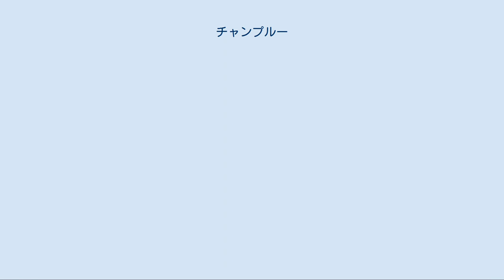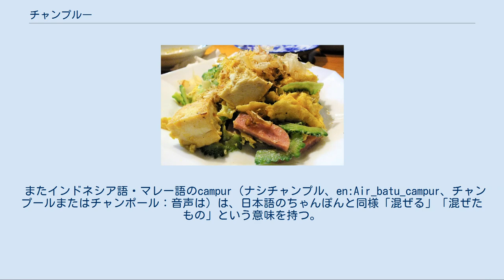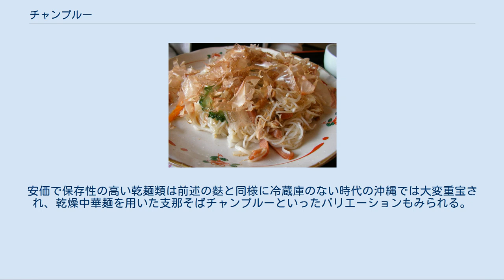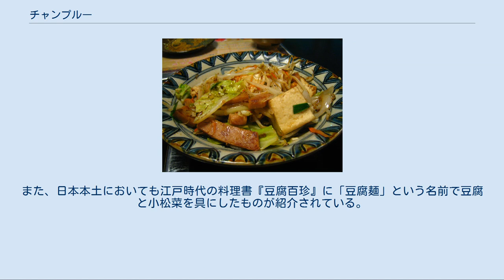チャンプルー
チャンプルーは、野菜や豆腐などを炒めた沖縄料理。
 チャンプルーとは沖縄方言で「混ぜこぜにしたもの」というような意味であり、野菜や豆腐に限らず、さまざまな材料を一緒にして炒め合わせる。
「ゴーヤーチャンプルー」「タマナーチャンプルー」などのように主な材料の名を冠して呼ばれることが多い。
 元々はありあわせの野菜に、安価で毎日手に入る豆腐、保存食である塩漬けの豚肉などを加えた沖縄の家庭料理であるが、近年ではテレビ番組で紹介されるなどして、沖縄県以外の日本各地でも食べられるようになった。
 「ちゃんぽん」の沖縄方言読みである「チャンプン」からの変化と考えられるが、外国語に由来するという説もある。
 郷土研究家の東恩納寛惇は、チャンプルーは中国語の「炒腐児（チャオ・フー・アル）」に由来し、豆腐を炒める料理を指すとしている。
ただし中国にそのような名称の料理が存在したという記録は確認されていない。
 またインドネシア語・マレー語のcampur（ナシチャンプル、en:Air_batu_campur、チャンプールまたはチャンポール：音声は）は、日本語のちゃんぽんと同様「混ぜる」「混ぜたもの」という意味を持つ。
 豆腐なしの、ソーミンタシヤー 一般の野菜炒めとの大きな差違は、炒めても崩れにくく、独特の風味を持った島豆腐を使用する点であるが、「野菜炒め」というメニューに豆腐が入っていることも沖縄では珍しくない。
逆にソーミンチャンプルーのように、豆腐を使用しなくともチャンプルーと呼ばれる例もある。
 チャンプルーを「豆腐を炒めた料理」の意味とする立場からは、豆腐を用いないものはチャンプルーとは呼ばないのが慣習であって、麩や素麺などの炒め物は別の呼称（麩なら「フーイリチー」、素麺なら「ソーミンプットゥルー」や「ソーミンタシヤー」）を用いるべきであると主張される。
また、チャンプルーという用語は炒め物の中でも強い火力で短時間に調理される場合に限って用いられ、昆布や中身（豚の臓物）、根菜類のように比較的時間をかけて炒め煮にされる料理は「イリチー」（炒り付け）と呼んで区別されるのが通例である。
 安価な食材、家庭菜園で獲れる野菜、ありあわせの素材など、材料は多彩である。
ニガウリ・キャベツ・タマネギ・ニンジン・モヤシといった野菜や、島豆腐、豚肉（またはポーク・コンビーフハッシュ・トゥーナなどの缶詰類）・卵などが多く使われる。
戦前にはスーチカーと呼ばれる豚の塩漬け肉や、アンダカシーなども使われた。
戦後は、沖縄では流通経路の違いから本土に比べ安価に流通しているポーク缶などが広く素材として普及するなど素材も変遷する。
 豆腐は固い島豆腐が使われるが、沖縄県外では水切りをした木綿豆腐や厚揚げなどで代用される。
 平鍋に豚脂を溶かし、素材を順々に炒める。
現在ではフライパンや中華鍋にサラダ油を引いて炒める場合が多い。
豆腐・ポーク缶などの味に加えて塩・醤油・かつおだしまたは化学調味料などで味付けをする。
砂糖を入れて少し甘くしたり、風味付けに鰹節やピーナッツバターなどを用いることもある。
溶き卵を加える場合は、最後に混ぜ合わせて仕上げる。
 沖縄ではポピュラーな島豆腐とスパムを使ったゴーヤチャンプルー（石垣島にて） 豆腐チャンプルー チャンプルーは、主な材料の名を冠して「○○チャンプルー」と呼ばれることが多い。
以下には、代表的なチャンプルーの名称と、それに使われる材料を記した。
 ゴーヤーチャンプルー 最も有名なチャンプルー。
この料理が広く知られるようになったことで、ゴーヤーが全国に普及した。
 タマナーチャンプルー タマナー（玉菜）とはキャベツのことで、キャベツ中心のチャンプルーを指す。
 マーミナーチャンプルー マーミナー（豆菜）とはモヤシのことで、モヤシ中心のチャンプルーを指す。
 パパヤーチャンプルー 完熟して甘みの出る前の青いパパイヤを千切りにして、ポークやにんじんなどと炒める。
豆腐は入れずにイリチーにすることが多い。
 チキナーチャンプルー チキナー（漬菜）とは塩漬けにしたシマナー（島菜＝カラシナ）のことで、これを中心に用いたチャンプルーを指す。
 ナーベーラーチャンプルー ナーベーラーとはヘチマのことで、固くなる前の若いヘチマを豆腐やポークなどと炒める。
水分が多く、蒸し煮状になるので、チャンプルーと呼ばずナーベーラーンブシーと呼ぶのが一般的である。
 豆腐チャンプルー 非常に曖昧で重言とも取れる表現だが、「豆腐入り野菜炒め＝...